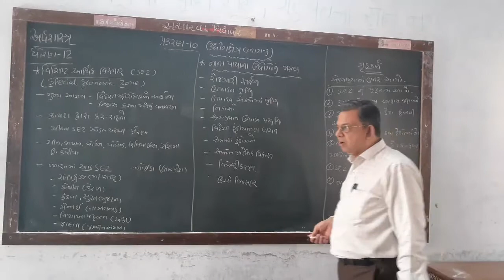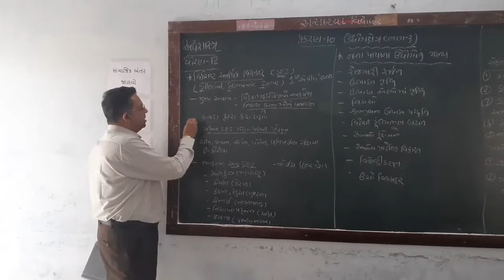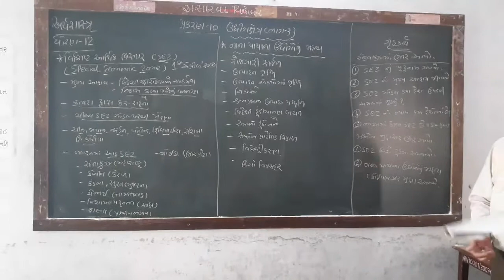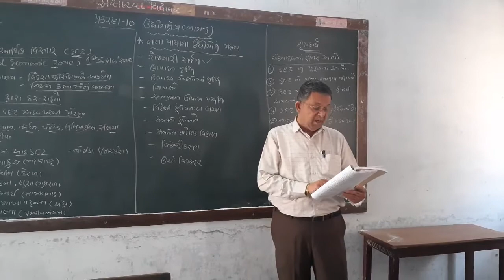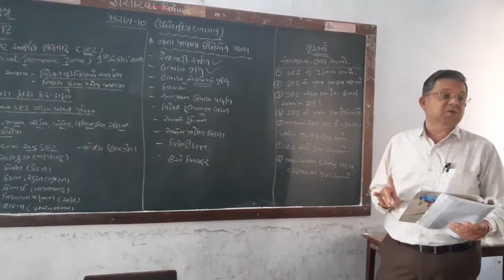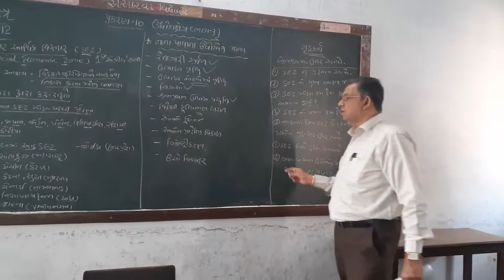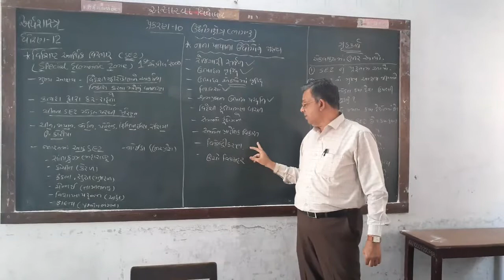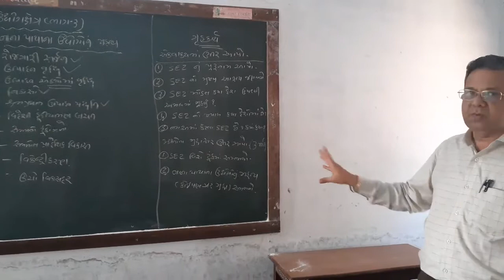શ્રેણી 12 અર્થશાસ્ત્ર પ્રકરણ 10 ભાગ 3| "ઉદ્યોગક્ષેત્ર" (ભાગ 3) |શ્રી ચેતનભાઈ ડોકટર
ઉદ્યોગક્ષેત્ર  (ભાગ 3)